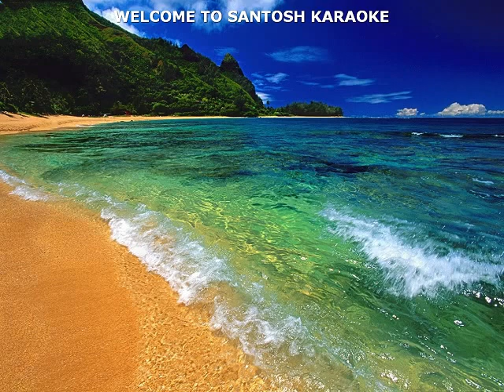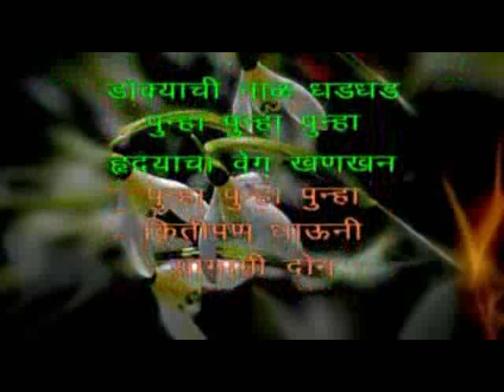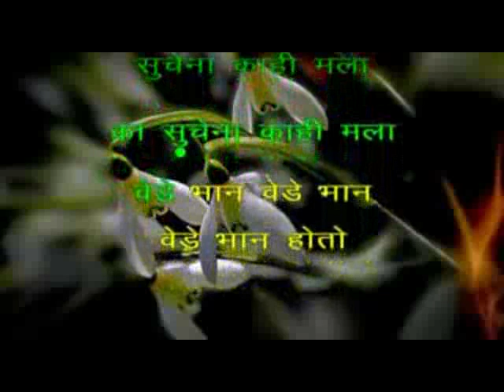235 Punha Punha Vicky Velingkar Piyush Ambhore and Mandira Karmakar altered karaoke track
Original track